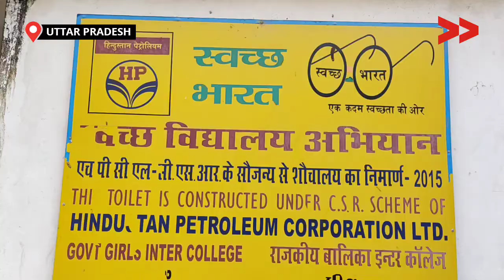वाराणसी में शौचालय के दुर्गन्ध से स्कूली छात्रा परेशान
Community Correspondent Shabnam Begum reports from Varanasi, Uttar Pradesh for Video Volunteers.  Learn more about Shabnam and see other videos of hers